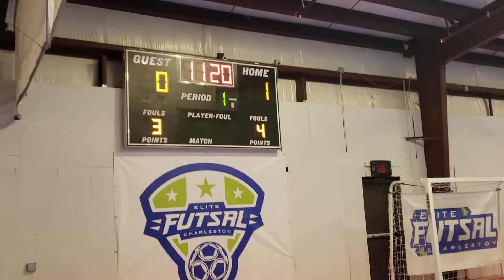EFC 09 Pivo v. EFC 08 Pivo - 12/2/20 - 1st half